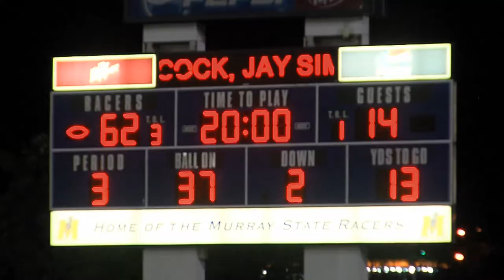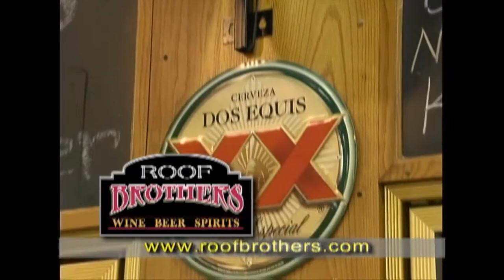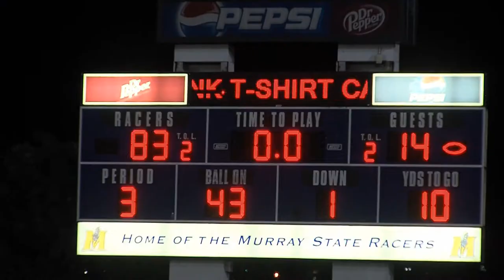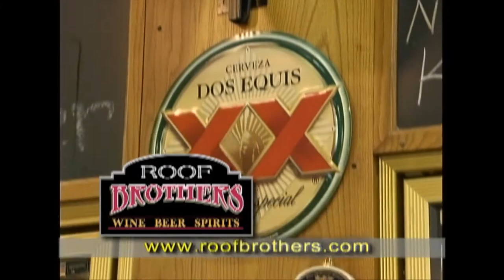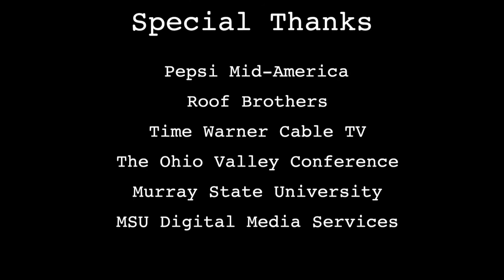Racer Report with Chris Hatcher 9/10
This week on the Racer Report, GoRacers.com host Dave Winder sits down with Head Coach Chris Hatcher to discuss Saturday's record setting game against Campbellsville, the upcoming match-up with Missouri State, Family Weekend, and much more. For more on Racer football and Racer Athletics, visit GoRacers.com.